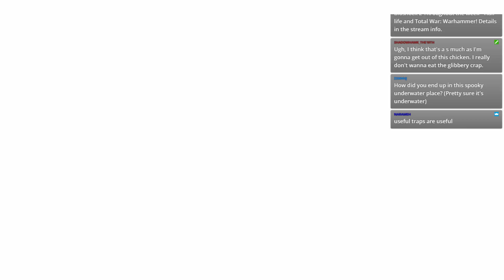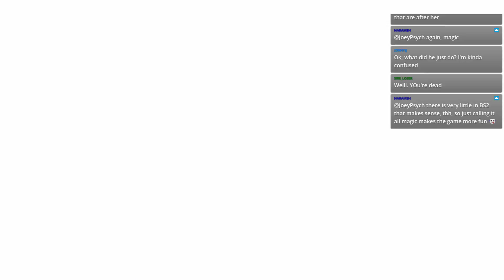Let’s Stream Bioshock 2 part 3 – Grace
We return to the Bioshock franchise, as I play through the second instalment, blind, every week. These are the recordings of those epic events…

Bioshock 2 was released in 2010, developed by 2K Marin and published by 2K Games